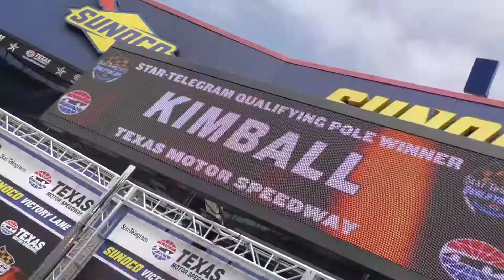HPD Trackside -- Honda IndyCar Texas Qualifying Race Report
Charlie Kimball drove to the first pole position in his Verizon IndyCar Series career Friday at the Texas Motor Speedway, leading a Honda sweep of the top eight starting positions in qualifying for Saturday night’s Rainguard Water Sealers 600.

Kimball set one- and two-lap INDYCAR qualifying records at the 1.5-mile oval to secure the pole over his Chip Ganassi Racing teammate and championship points leader, Scott Dixon, who will start second.  Kimball’s two-lap average of 222.556 mph shattered the previous record of 219.182 mph, set by Will Power in 2013.

Alexander Rossi will start his Andretti Autosport Honda from the inside of the second row, third, followed by Tony Kanaan in a third Chip Ganassi Racing Honda.  Substituting for the injured Sebastien Bourdais, Tristian Vautier will start fifth for Dale Coyne Racing, followed by Max Chilton as the Ganassi team qualified all four cars in the top six.

Mikhail Aleshin made it four Honda teams in the top eight, and will start seventh, with Indianapolis 500 winner Takuma Sato rounding out the top eight in his Andretti Autosport Honda.